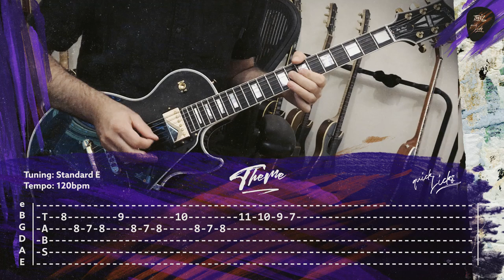Dispatches from Elsewhere Theme - How to play on Guitar / Metal Cover Instrumental / Tutorial, Tabs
Learn how to play the Dark Theme "Occasionally Scared " from Dispatches from Elsewhere Series Soundtrack, by Atticus Ross, Leopold Ross & Claudia Sarne.

When i watched the series, this theme immediatly caught my attention, it has such a deep and dark atmosphere, i had to figure it out how to play on guitar.
a really great Series by Jason Segel (How i met your mother), if you havnt watched it, please do so

i hope you will enjoy it too

CHRRZ Quick Licks #025

guitars shown in the Video:
Nik Huber Krautster I
Gibson Les Paul Custom Black Beauty

other gear:
Kemper Profiling Amp with STL Tones Profiles
Steinberg Cubase
Universal Audio UAD-2 Plugins
Fabfilter Plugins